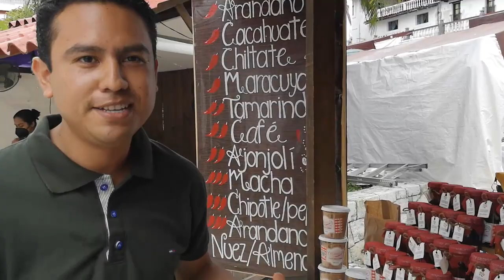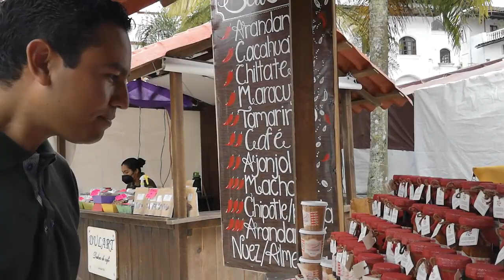Probando salsa de cafe y maracuya